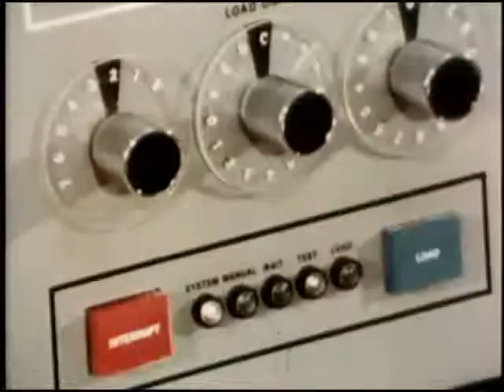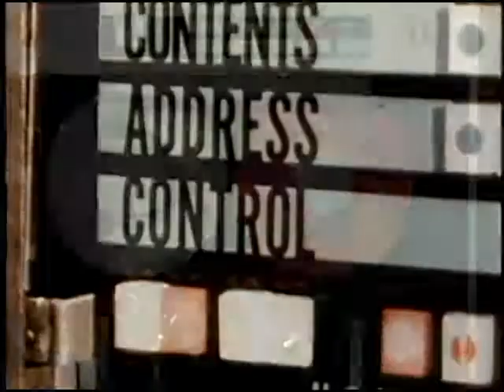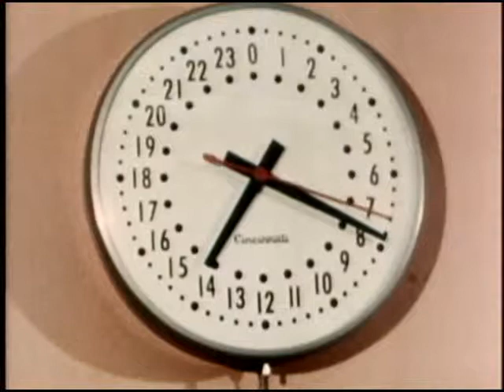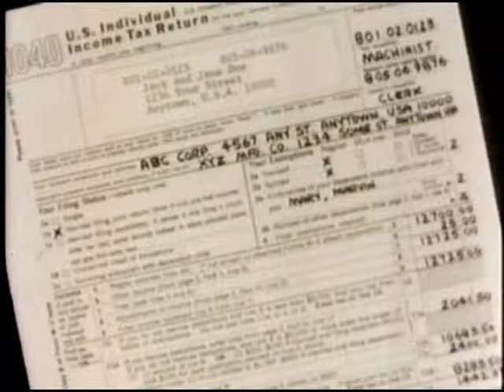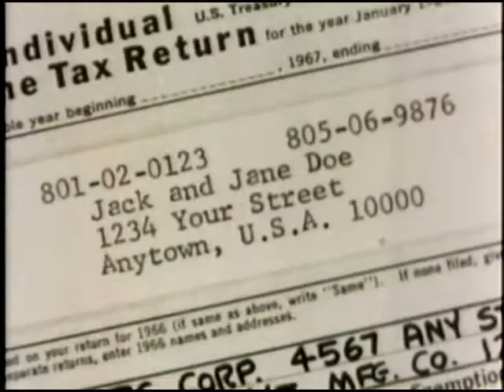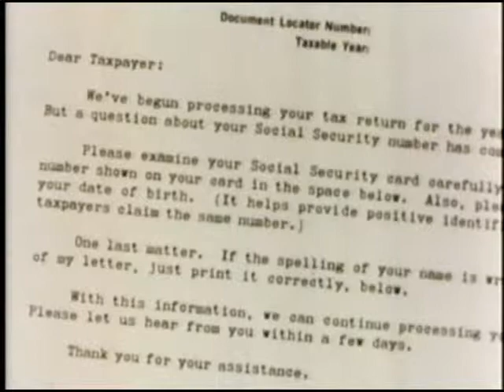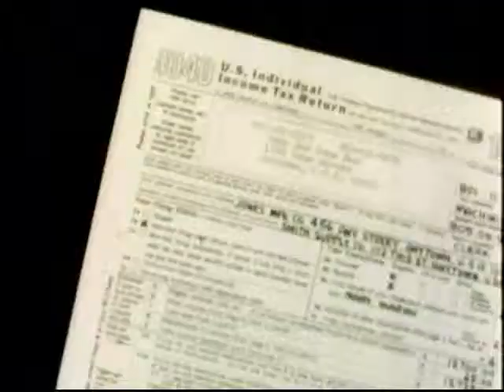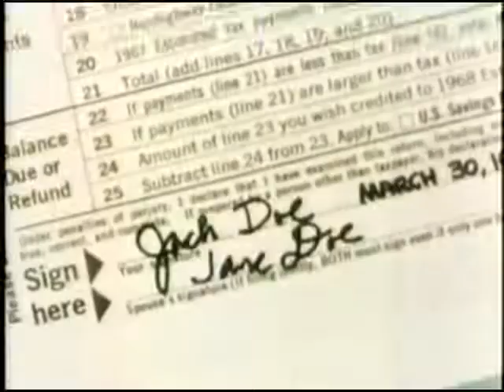RIGHT ON THE BUTTON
Discusses automatic data processing, a "new dimension" in tax administration. Opens with animation of two computers conversing. Film of actual machinery. Shows whole process of return processing and explains how taxpayers must avoid errors.

Creators: Department of the Treasury. Internal Revenue Service. 7/9/1953- (Most Recent)
From: Series: Motion Picture Films, ca. 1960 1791 - ca. 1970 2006
Record Group 58: Records of the Internal Revenue Service, 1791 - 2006
localIdentifier: 58.2
naId: 11900